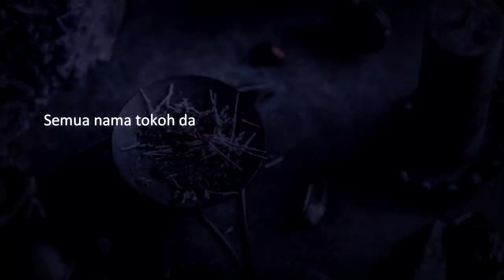PUTRI SANTET 5 (The End) - Tipu Muslihat Bangsa Jin | Cerita Horor #256 Lapak Horor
Kisah akhir dari seorang Putri dalam upayanya bisa keluar dari semua misteri dan tipu muslihat bangsa jin.

Opening audio "Laduni Shauf" is belong to Putri and Lapak Horor.

Yang ingin kirim pengalaman horor, silakan kirim ke:
riambiru[at]gmaildotcom